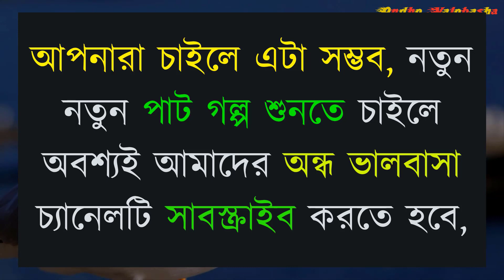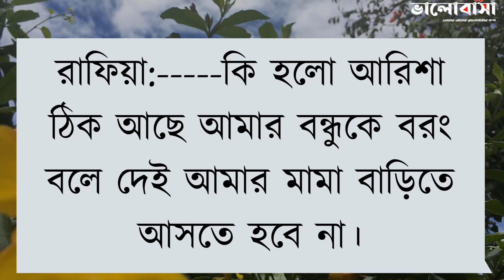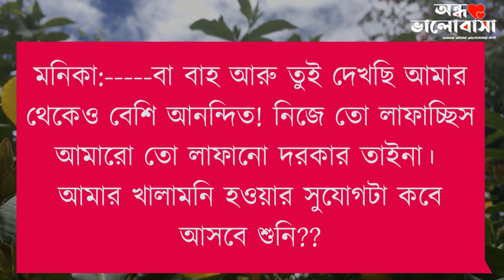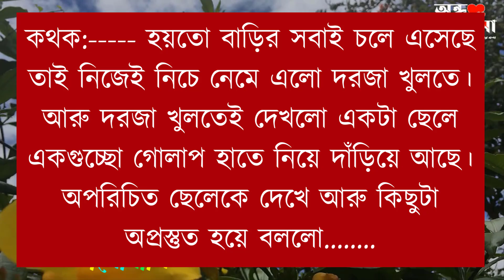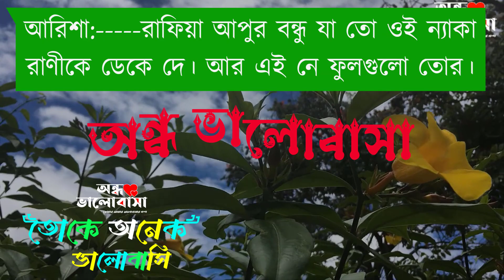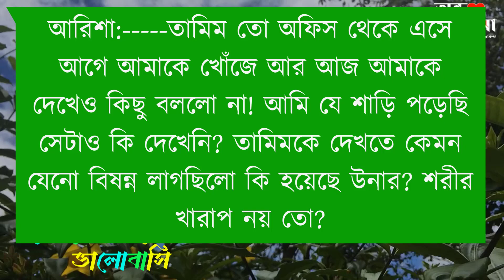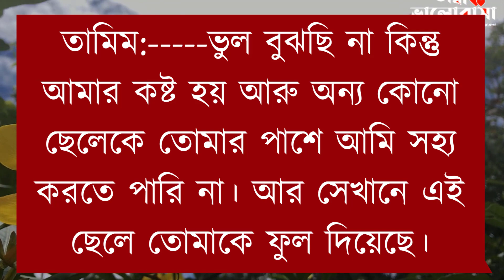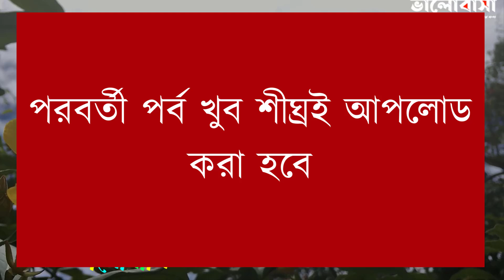Toke Onak Valobashi|| A Romantic Love Story ||part:20|| Voice:-Tamim & Borsha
📌Ondho Valobasha অফিসিয়াল ইউটিউব চ্যানেলে  আপনাকে স্বাগতম।

তোকে অনেক ভালোবাসি || A Romantic Love Story ||part:20|| Voice:-Tamim & Borsha

☆◆গল্প গুলো সংগ্রহ করা হয়েছে বিভিন্ন ওয়েবসাইট থেকে।আমাদের চ্যানেল এর কোনো আডমিন এর পার্সোনাল গল্প নয় এগুলো।
যদি আমরা লেখকের নাম সহ গল্প গুলো খুজে পায় তাহলে।

༆◆ Voice:tamim-borsha-meher,megha,ali,nirob-pranto-mitu,salman,mezbahur,sifat+20

༆◆ Script writer:মেঘা আফরোজ

༆◆ Script Collected & Script modify : MD TAMIM HOSSEN (Me)

🔰 Episode 20 👉

🔰 Episode last 👉

Stay with "ondho valobasha " For new bangla love story.

✔Keywords tag
তোকে অনেক ভালোবাসি, লাভ ম্যারেজ,তোকে অনেক ভালোবাসি গল্পের লিংক,
মেঘা আফরোজ, toke onek valobashi,
সত্যি তোকে অনেক ভালোবাসি,
love marriage natok,ভালোবাসি তোকে,
ondho valobasha, নীল ক্যাফের ডায়েরী,
valobashar golpo,অবহেলিত ছেলের ভালোবাসা,
voice of tamim, গল্পের ঠিকানা ডট কম, গল্পের শহর ডট কম,
অফিসের বস যখন রোমান্টিক বউ,আজব প্রেম কাহিনী ,